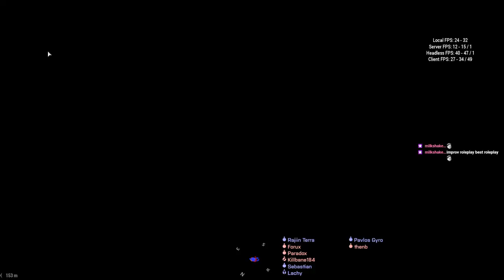Arma 3: A dance with MBT's! Main Mission part 1.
Welcome one and all back to Arma 3 and the AAF. Tonight we play as the RIAF (Royal Icelandic Armed Forces) going against the Royal Sharani Armed Forces.

Overall this is filled with all the dumb shit you expect from the AAF however overall people had a very fun night, mission maker did a good job, plt com while still learning only had one snag and the platoon worked well together.

I also take on a T-72 with two LAT's and mother fucking win, I am happy about this. xD

All this and more streamed live on twitch come join the drunk